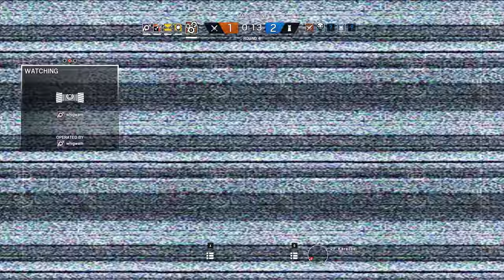Rainbow Six Siege + Part 1205 + Skyscraper TDM Secure Area + Blood Orchid pcgaming crew